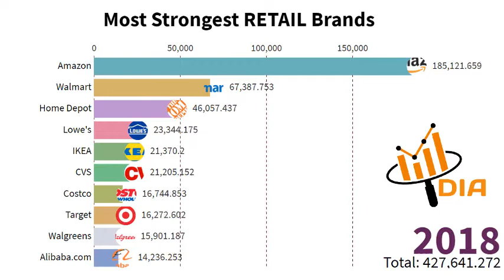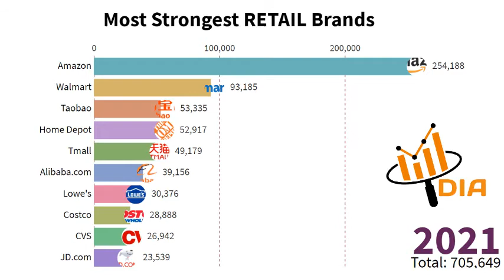Most Popular Retail Brand